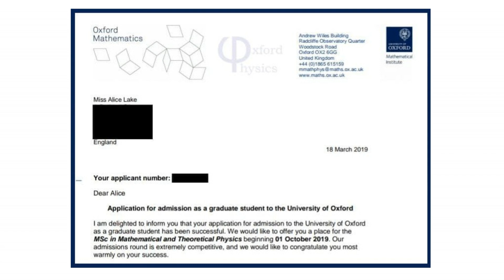Applying to Oxford and Cambridge for Postgraduate Study | alicedoesphysics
The description is probably the most important bit of this video! Will try and link everything I found helpful for my applications; hope they can help you too x

MY APPLICATIONS
1:54
MSc Mathematical and Theoretical Physics at Oxford:

PERSONAL STATEMENTS
6:28
Helpful advice:

CVs
7:35
Helpful advice:

COLLEGES
8:30
Choosing an Oxford college:

SCHOLARSHIPS
11:17
Oxford:

FAQs
12:06
Oxford: